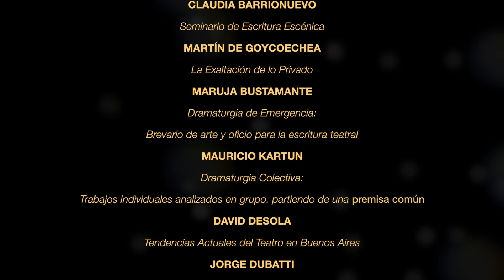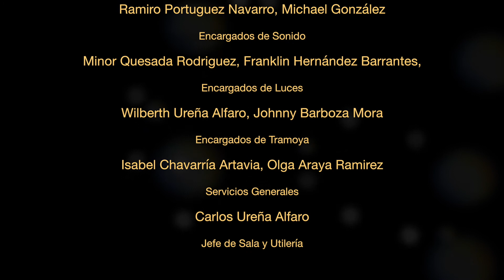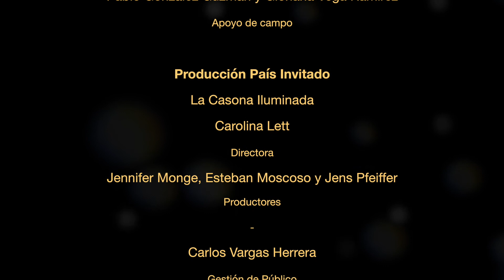ENT2016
IX Encuentro Nacional de Teatro 2016, producido por el Teatro Popular Melico Salazar